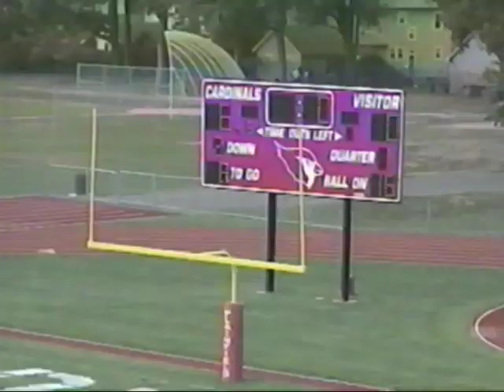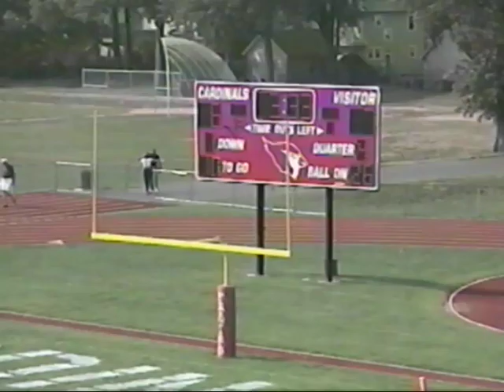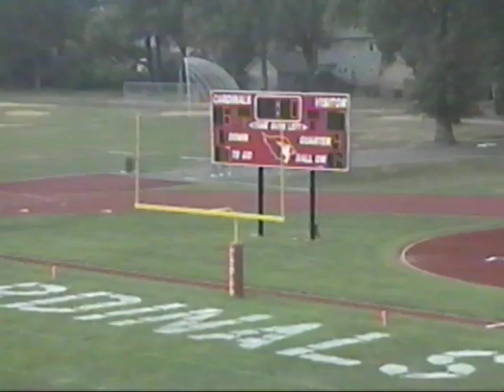Plainfield vs. Union 2002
From the 2002 season, the Plainfield Cardinals hosting the Union Farmers